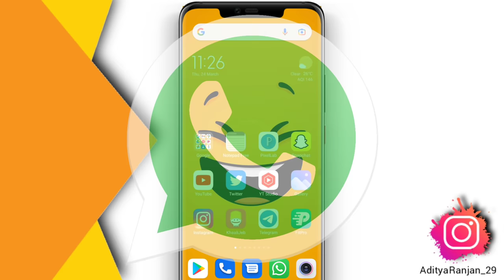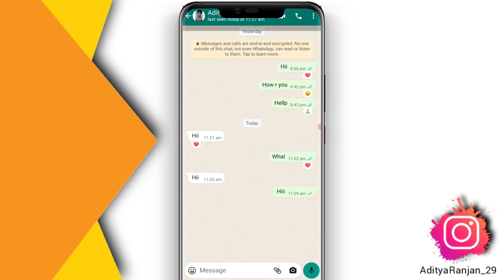WhatsApp Message ❤️Reactions feature !! How to use WhatsApp message Reaction !! New Update